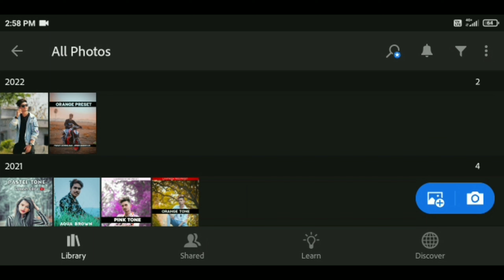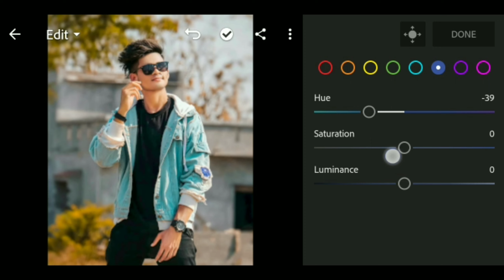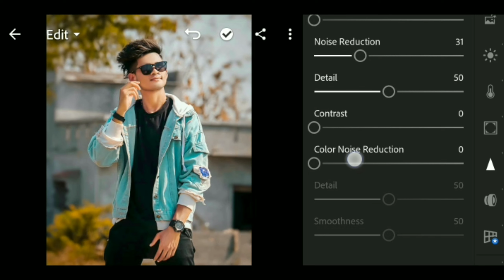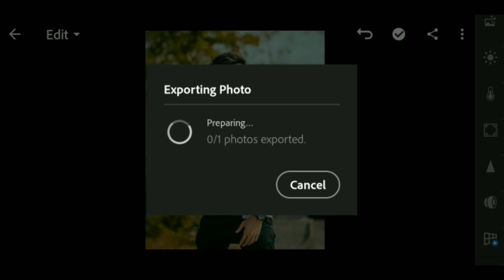ORANGE & AQUA TONE | PHOTO EDITING TUTORIAL | VSEDITZ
# Lightroom_green_tone_photo_editing

*Preset download

youtube video

raw photo

 Vseditz